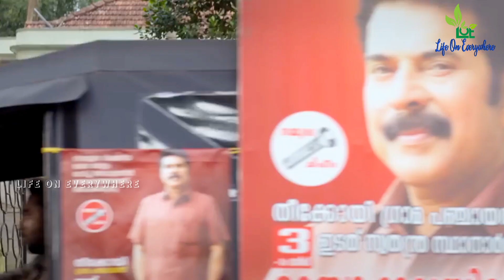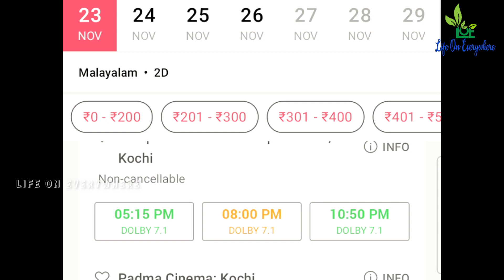👑തീയറ്ററുകൾ വീണ്ടും നിറച്ച് മമ്മൂട്ടി സിനിമ|Extraordinary report|Kathal The Core| Mammootty|Jyothika